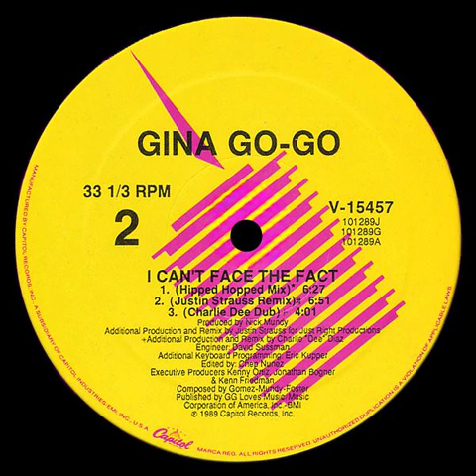Gina Go-Go - I Can't Face The Fact (Hipped Hopped Mix) (Remastered)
Artist: Gina Go-Go
Song: I Can't Face The Fact (Hipped Hopped Mix) (Remastered)
Label: Capitol Records – V-15457
Format: Vinyl, 12", 33 ⅓ RPM, Remastered, 353kbps
Country: U.S.A.
Released: 1989
Genre: Dance/Electronic, Pop, Disco, Hip-Hop
Style: House, Deep House, Post-Disco, Dance-Pop, Freestyle

Companies, etc.
Manufactured By – Capitol Records, Inc.
Published By – GG Loves Music
Published By – Music Corporation Of America, Inc.

Credits:
Composed By – Foster*, Gomez*, Mundy*
Executive-Producer – Jonathan Bogner*, Kenn Friedman, Kenny Ortiz
Mastered By – E*
Producer – Nick Mundy

Notes:
Additional Production and Remix for Just Right Productions

(*Freestyle Explosion)
(*Updated)
[Enhanced Audio Quality]
[Remastered]